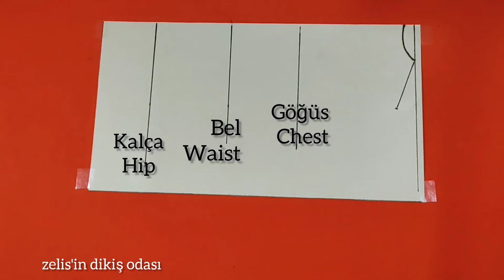İŞTE SENİN KALIBIN 💥Verdiğim Standart Ölçüler Üzerine Sadece Kendi Olculerini Yerleştir ‼️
Verdiğim ölçüler 40 beden ( L ) uyumlu
göğüs : 94
bel :78
kalça : 102
kalıp çıkarırken kullandığım standart ölçüler ,omuzdan aşağıya 22 cm ,yukarıdan aldığım çizgiden aşağıya 42 cm ve yine aynı çizgi üzerinden mezurami hiç oynatmadan aldığım ölçü 60 cm .
📌📌göğüs ÷ 4 + 2 cm bolluk payı
📌📌bel ÷4 +1 cm bolluk payı
📌📌kalça ÷ 4 +1 cm bolluk payı
bu şekilde olculerinizi hesaplayın ve  verdiğim standart ölçüler üzerine kendi olculerinizi yerleştirin ,bolluk payları bize kalmış arkadaşlar isterseniz daha fazla bolluk payı verebilirsiniz .esnek olmayan kumaşlarda bu şekilde kalıp çıkarın eğer kumasiniz esnek likralı bir kumaş ise hiç bolluk payı vermeyin ama ben bazen esnek kumaşlarda üzerime yPismasin istefigim için illa + 1 cm bolluk payı veriyorum ,bir sonraki paylasimim kol kalıbı olacak ,umarım faydalı olur ,lütfen bu kalıbı deneyin çok işinize yarayacak çok kolay temel beden kalıbı .hatta en kolay temel beden kalıbı bu şekilde tüm bedenler için aynı formulu kullanarak kalıp çıkarabilirsiniz.
48 bedende ve daha sonraki bedenlerde kol evini beden beden  0,5 cm büyütün ,Eğer 0 kol calisacaksaniz kol evini 22 cm yerine 20 cm yapinki kol altı açık olmasın
📌📌 NOT : 40 beden uyumlu pratik beden kalıbi çalıştık ,daha küçük bedenler elde etmek için standat ölçüleri aynı kullanın fakat yaka ve kol evini beden beden 0,5 cm
Daha büyük bedenler elde etmek için yine standart ölçülere dikkat edin fakat yine beden beden yaka ve kol evini 0,5 cm büyütün ,kol altı dan sonra bel kısmına hiç oyuntu vermeden kalça genişliğinde açabilir yada etek ucuna doğru daha geniş çalışabilirsiniz,herkese kolay gelsin ♥️